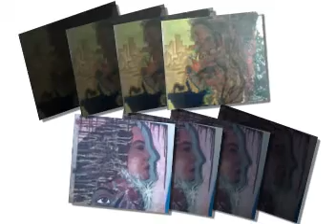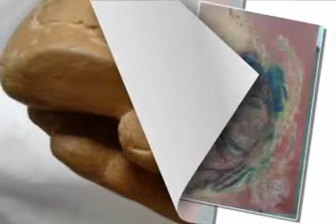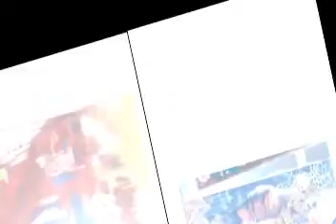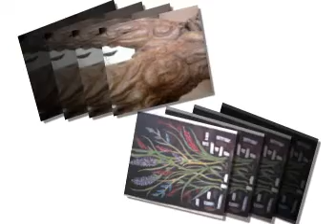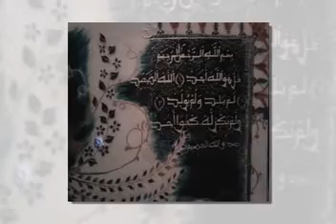Artist dhikra bennani